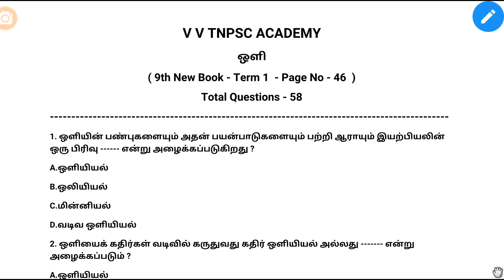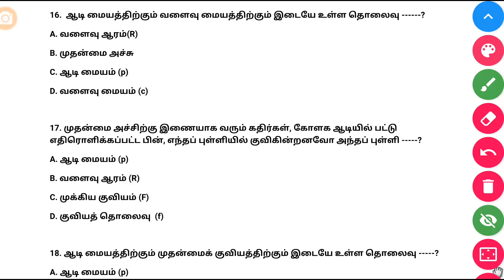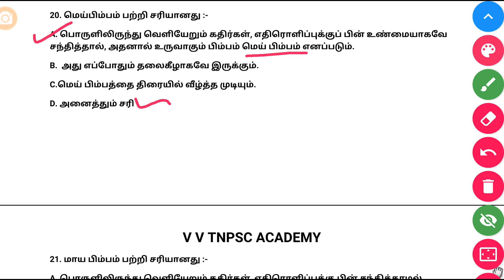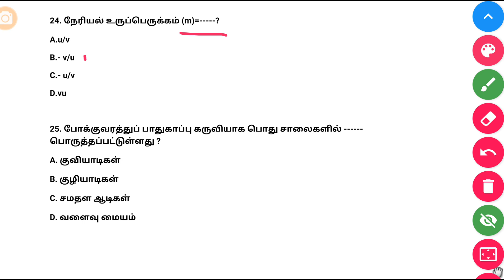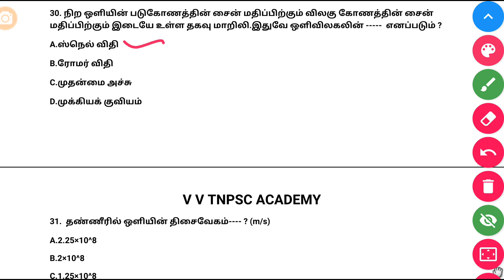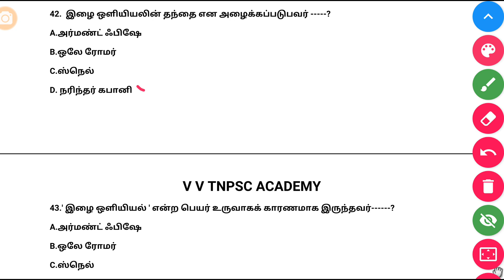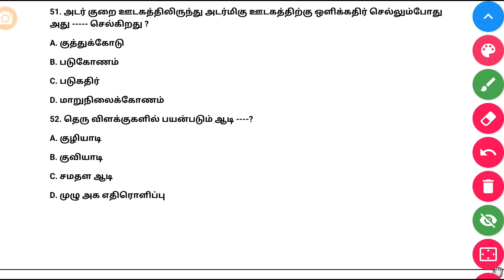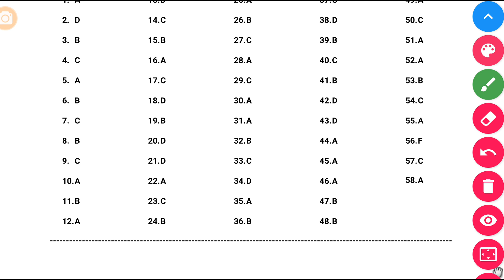ஒளி | 9th Science | Term 1 | 58 Questions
Daily free Test website link👇 vvtnpscacademy.com